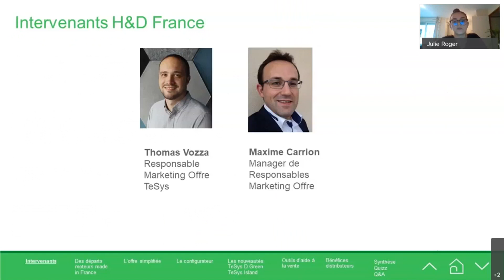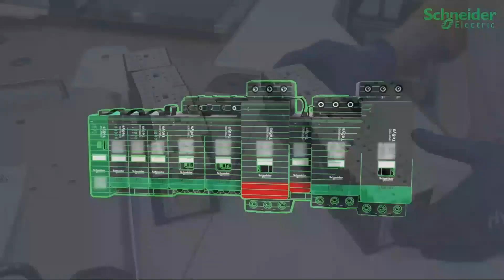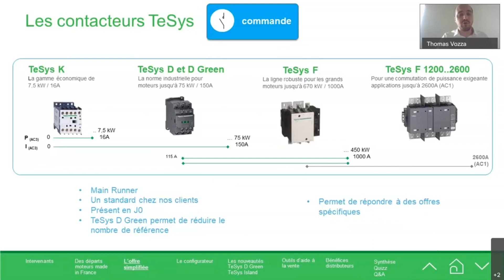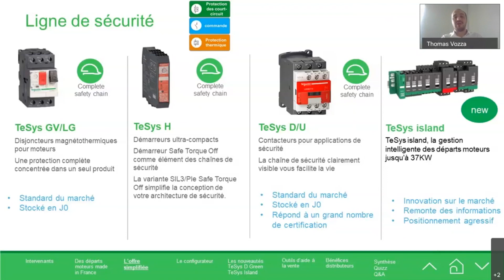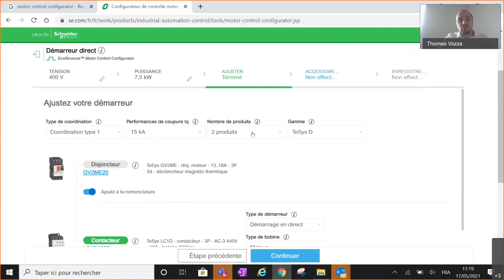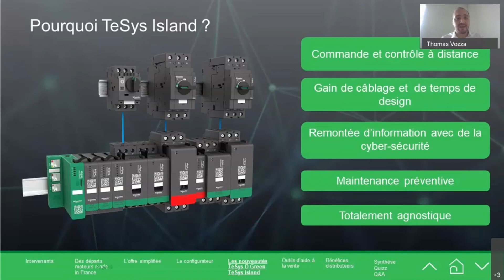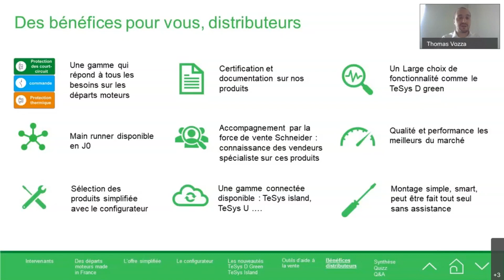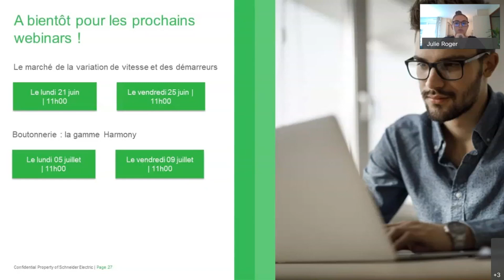Webinar distributeurs - Des solutions simples pour les départs moteurs | Schneider Electric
Partenaires distributeurs, ce webinar vous donne les clés pour positionner la bonne offre de départ moteur face aux besoins de vos clients. Découvrez le panorama simplifié de l’offre TeSys : une gamme de départs moteurs made in France. Vous découvrirez également une démo live du configurateur de contrôle moteur, un outil incontournable pour sélectionner les bonnes solutions pour vos clients.